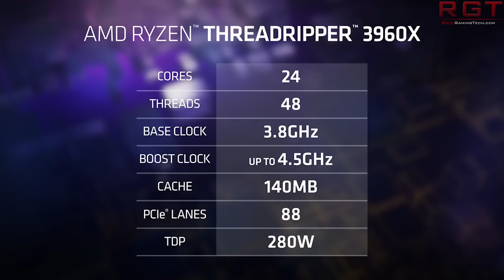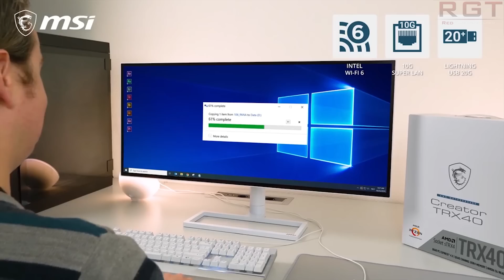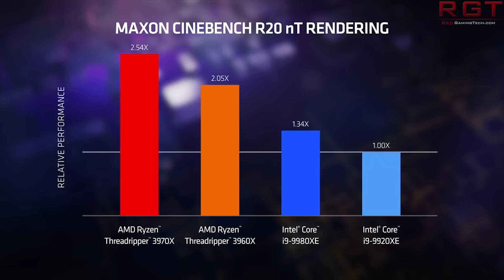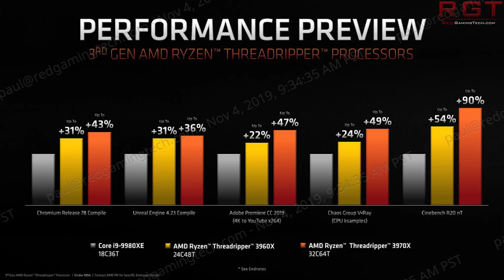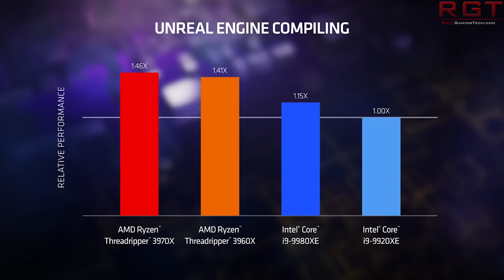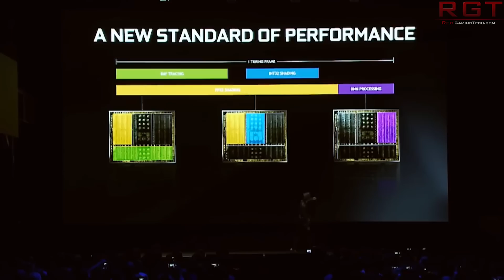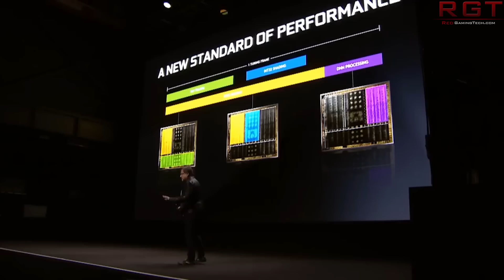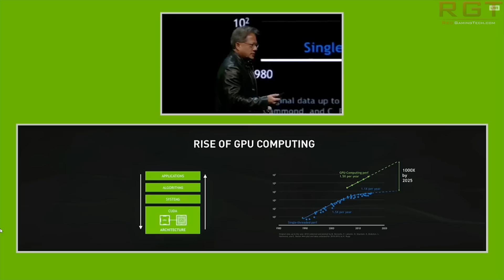AMD Threadripper 64 Core / 128 Thread Exists ?? | Nvidia 7nm GPUs Delayed ? | 2080 Ti Super Rumors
The 64 core threadripper 64 - known as the threadripper 3990x was rumored to be teased when the rest of the third gen line up was detailed, however this didn't happen. But now, the rumor mill is going crazy again as MSI teased a 64 core cpu in one of its videos

Nvidia's 7nm ampere gpus are facing a delay according to an analyst, and we also see reports of an rtx 2080 ti super card ti too.